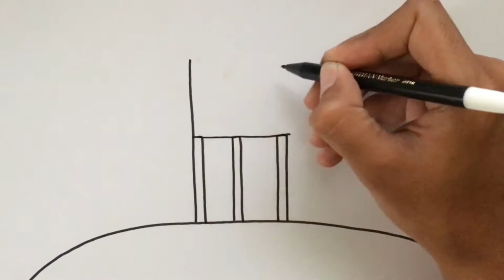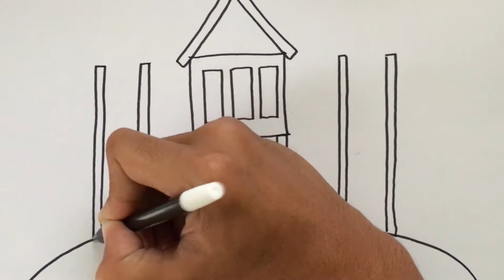Menggambar & Mewarnai Rumah Adat Tradisional Papua Indonesia untuk Anak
Hey kali ini kita belajar Menggambar & Mewarnai Rumah Adat Papua Tradisional Indonesia dengan crayon  bersama anak-anak TK A & TK B. Ayo ajak anak-anak yang lain untuk bergabung untuk belajar menggambar & mewarnai.